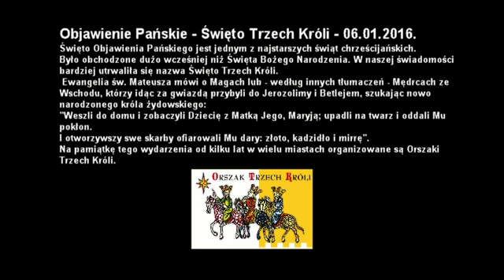IV Orszak Trzech Króli w Dzierżoniowie - 06.01.2016. Cz.2.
Orszak Trzech Króli zmienia Polskę, aktywizuje wiele środowisk, tworzą się nowe więzi. Tegoroczne hasło organizowanych w wielu miastach orszaków brzmiało „Nade wszystko miłosierdzie - Miłość. Pokój. Przebaczenie”. Barwne orszaki przeszły ulicami 420. miast w kraju i 16. na świecie. Pieniądze zbierane podczas pochodów przeznaczone zostaną na organizację Światowych Dni Młodzieży w Krakowie.